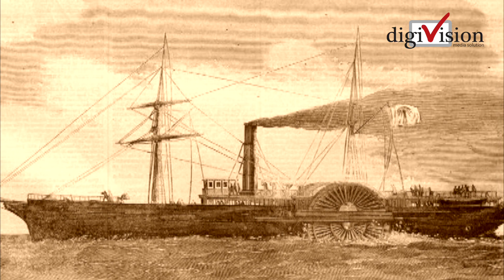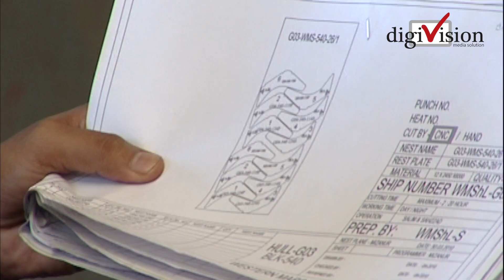জাহাজ নির্মাণ শিল্প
A documentary about history ship building in Bangladesh.